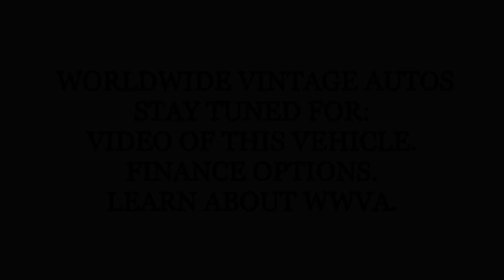1979 FORD F250